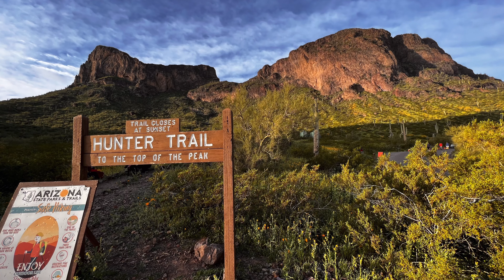Picacho Floral Arrangement